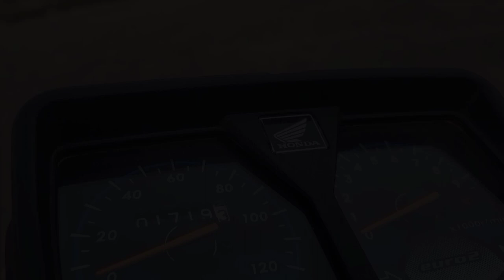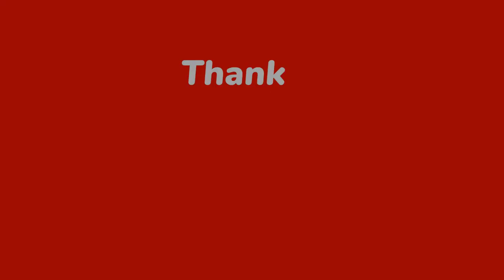My New Bike Honda 125 | Paradise City Vlog by Muhammad Waqas Samore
My First Vlog Edited by Adobe Premiere Pro | My New Bike Vlog Trailer |
My new Honda 125
Honda 125 new model 2022